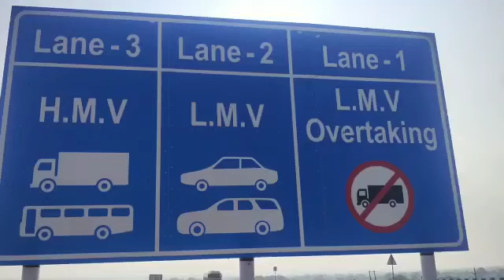हिंदू हृदयसम्राट बाळासाहेब ठाकरे महाराष्ट्र समृद्धी महामार्ग....... रोड रूल्स